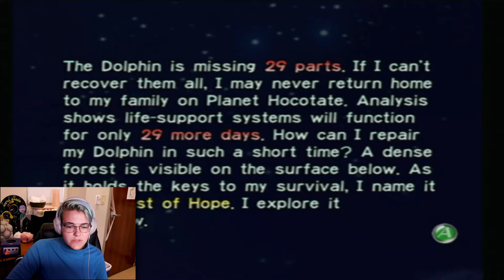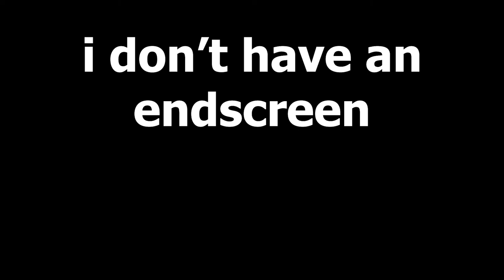olimar's no good very bad day | pikmin #1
going back to some of my earliest memories, we're revisiting PIKMIN!! these cute little guys are so helpful...